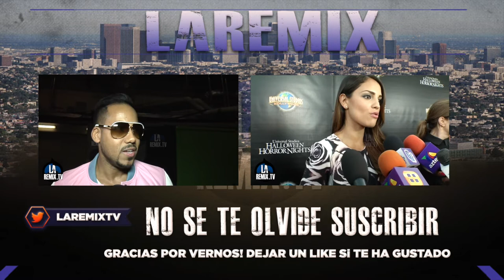Regulo Caro comenta que piensa de la marihuana?